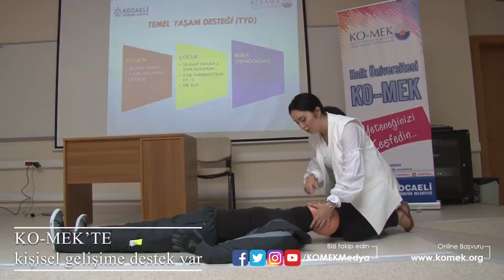2019-2020 eğitim dönemi başlıyor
Yeni dönem başlıyor...